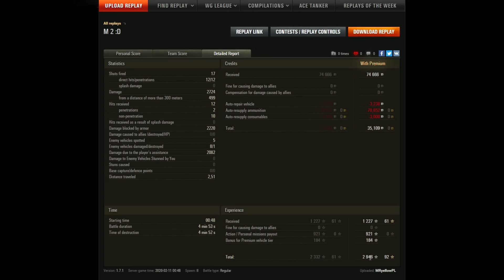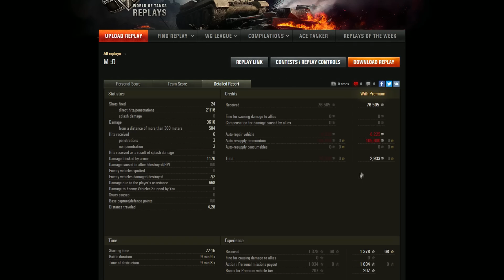TYPE 59 G DAJE RADĘ! [2xM]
OPIS

►Ja tam go lubię koniec kropka xD